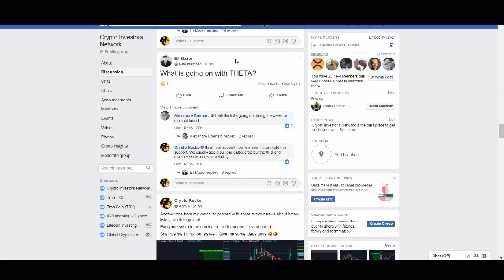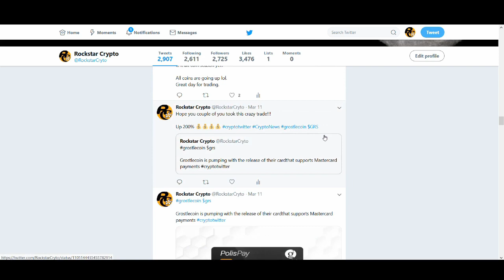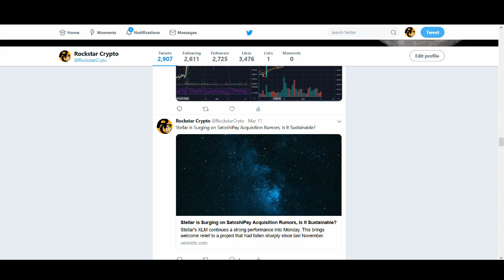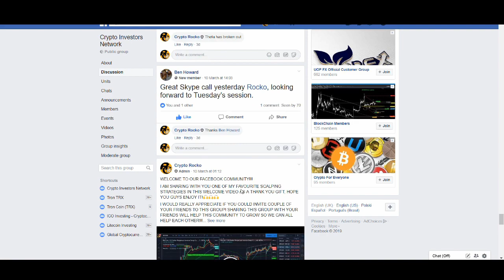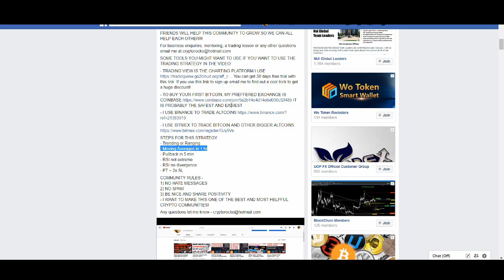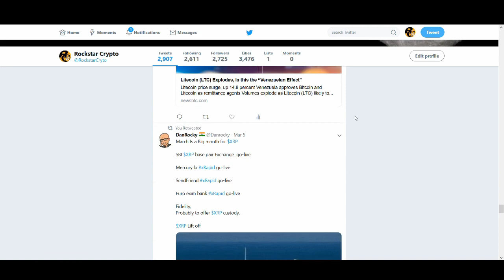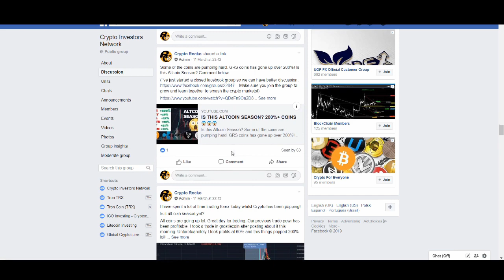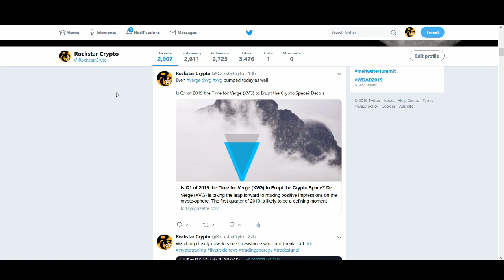How I Made $2000 in a Day Trading Cryptocurrency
In this video crypto rocko will show you how he made $2000 in a day  trading cryptocurrency using his strategy. He will also share how you can learn how to trade cryptocurrency.

♥ BTC: 17isdB1axM3VB4w6kT4w53Kh7SHE24MeBv
♥ ETH: 0xb35c7a69c0f1aed0e017bf3f2e335868d82b01ef
♥ LTC: LayvBFb9dntcSsQrb8dKoWqd4B4mL8sooK

Regards,
Rocko